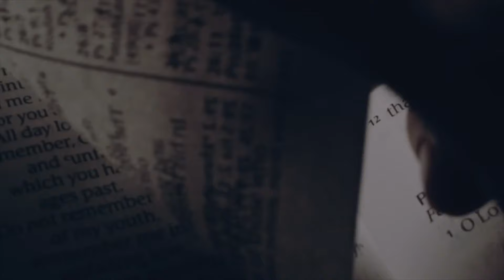What The Ravens Bring - 1 Kings 17:2-6